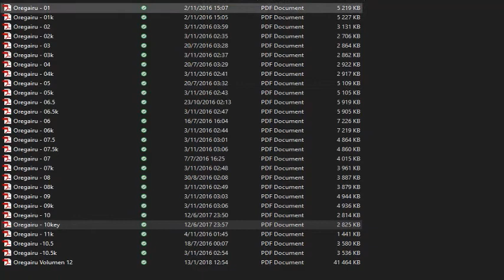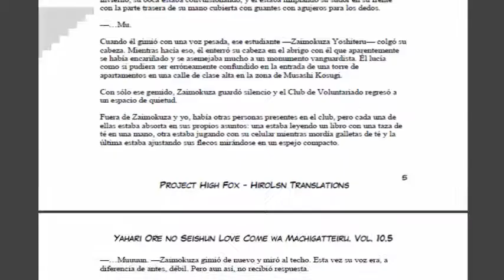Descargar novelas de Oregairu 9 al 12 parte 3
ACA PODRAS DISFRUTAR MAS DEL ANIME EN MI CANAL DE
YOUTUBE. VISITANOS!!!

Finamente el final de estas tres partes del video para lo aprovechen